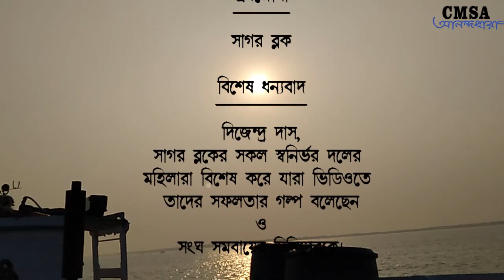কৃষিকে সুস্থায়ী করতে CMSA এর CRP দের সহযোগিতায় জৈব চাষে আগ্রহী হচ্ছেন সাগর দ্বীপের কৃষকেরা।